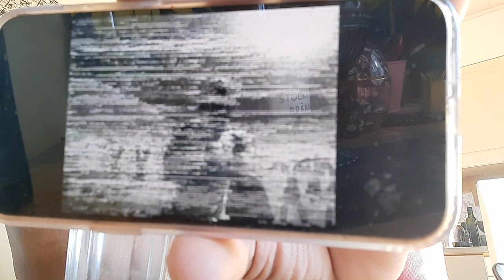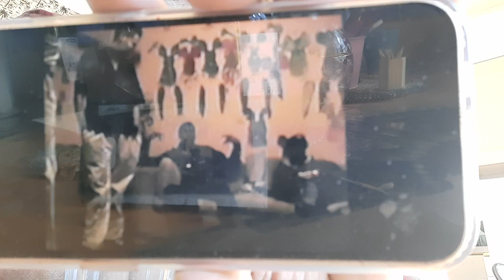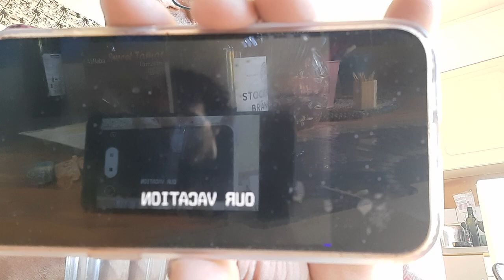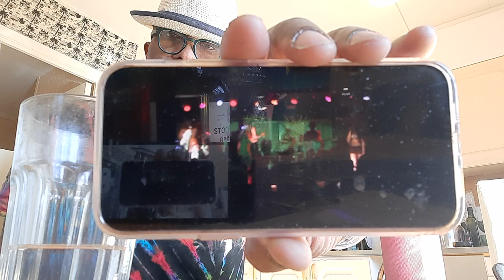KEVIN BLATT BACKSTAGE WITH SHAGGY AT THE SAN DIEGO ARENA EEK A MOUSE..WOW..HOW ABOUT THAT""?..DING.